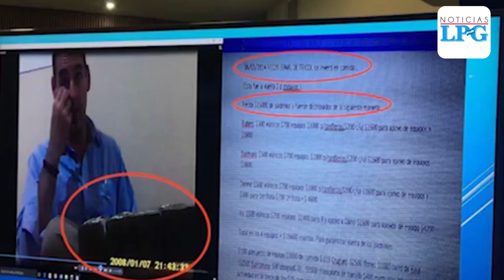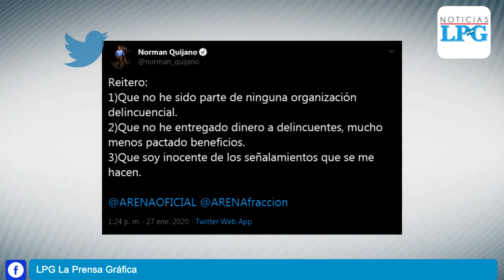Solicitan antejuicio y desafuero para Norman Quijano, señalado de haberse reunido con pandillas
La petición fue ordenada por el fiscal general, Raúl Melara, quien sostuvo que se requiere someter al expresidente de la Asamblea Legislativa a una investigación como parte de un proceso objetivo, legal y transparente.
¡Visítenos!